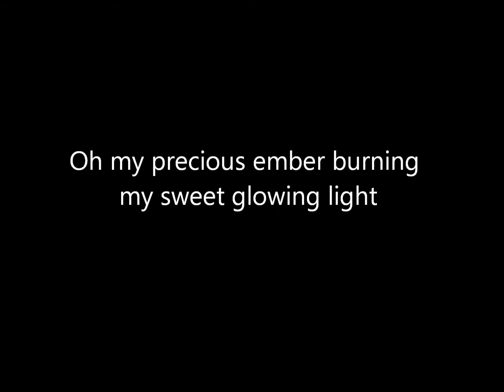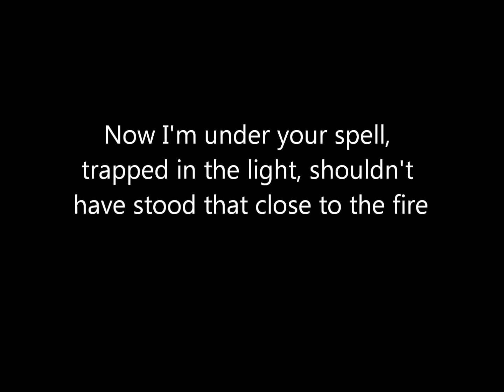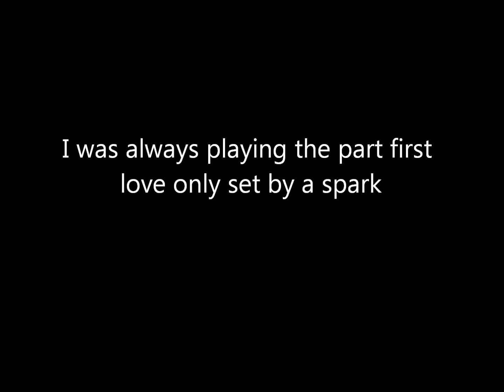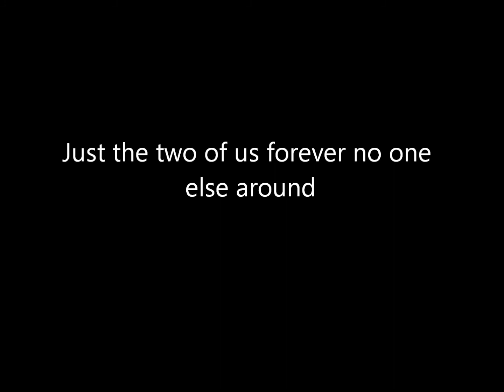Cage the elephant - Too late to say goodbye - Lyrics - Acoustic